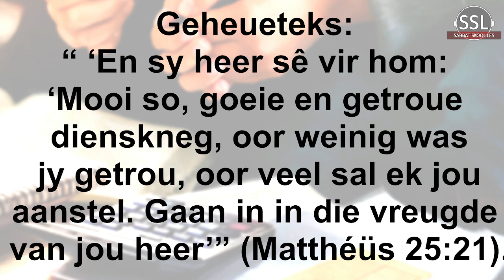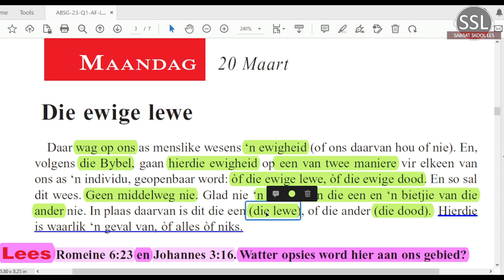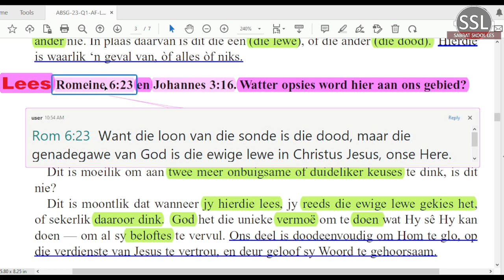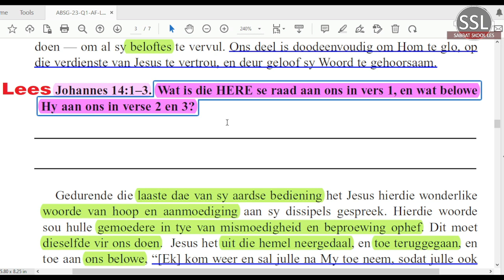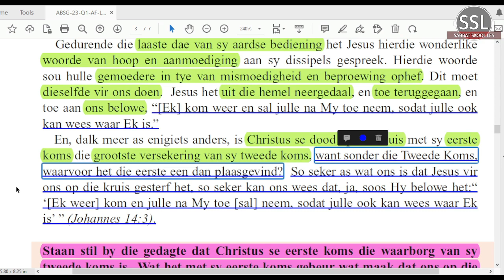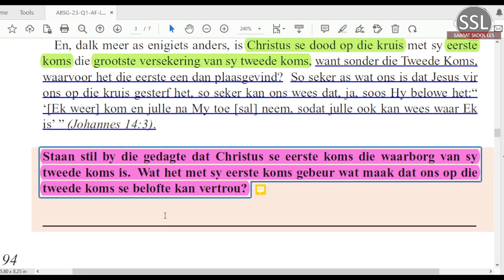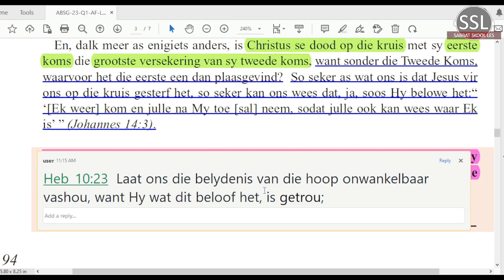Maandag 20 Maart - Die ewige lewe.